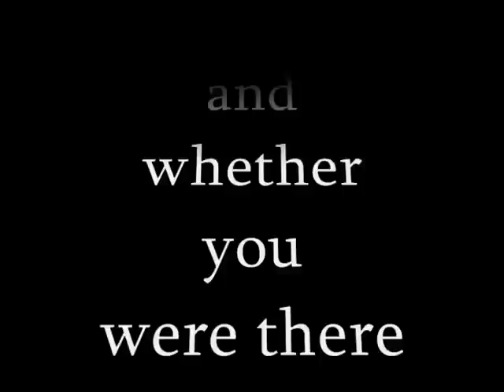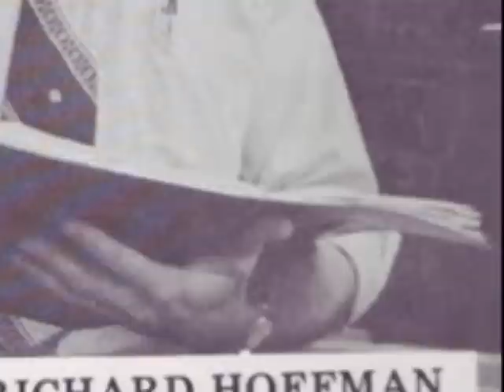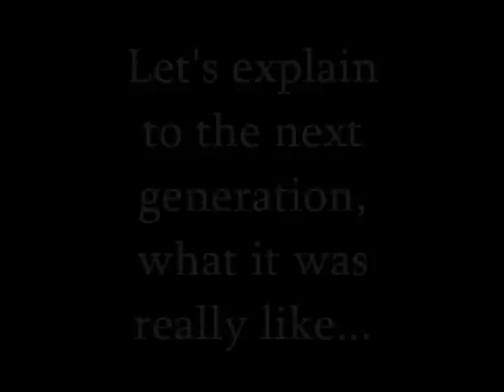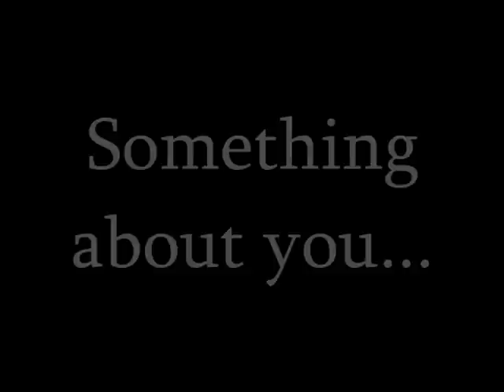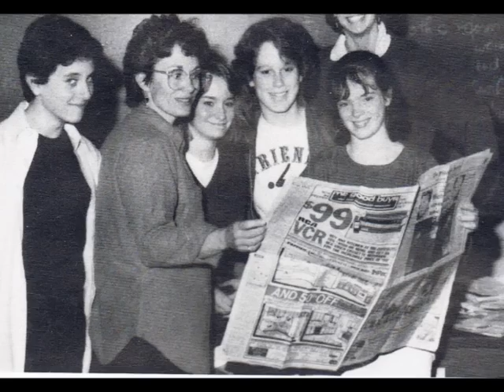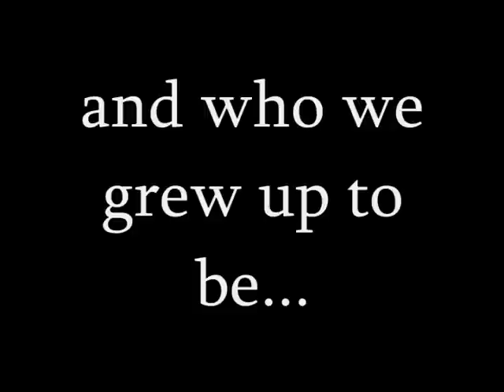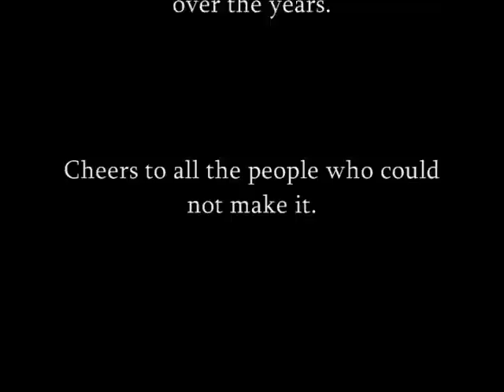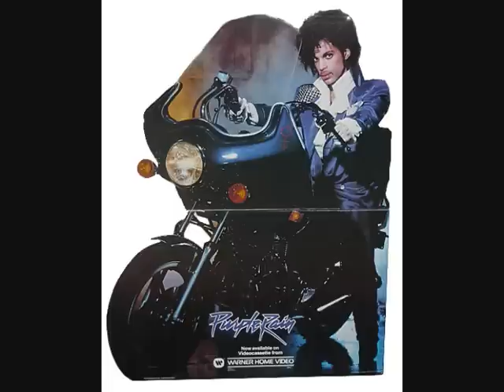Friends Select School Class of '89 20 year Reunion Tribute Video